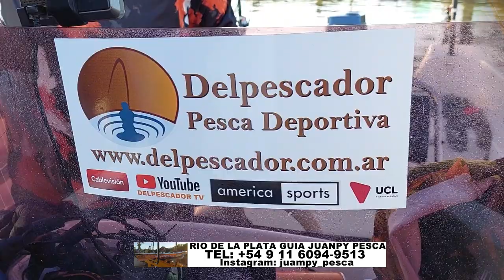Muchos pejerreyes en el Rio de la Plata Zona Norte. GUIA JUAMPY PESCA TEL: +54 9 11 6094-9513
Muchos pejerreyes en el Rio de la Plata Zona Norte.